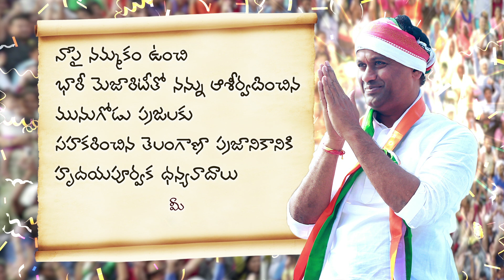Komatireddy Rajgopal Reddy Winning 2018 Election